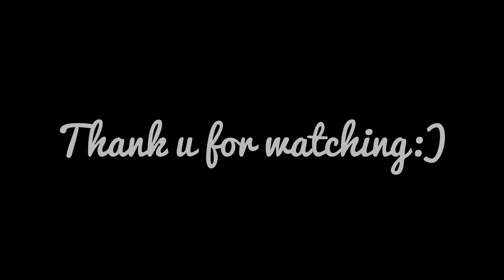GARBA NIGHT CELEBRATION 😍 || NAVRATRI VLOG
GARBA NIGHT CELEBRATION 😍 || NAVRATRI VLOG || WITH REACTIONBOI FAMILY